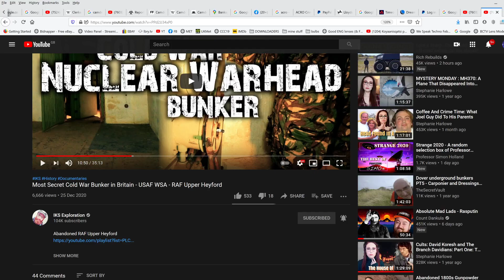IKS Exploration 6666 - just sayin. lol